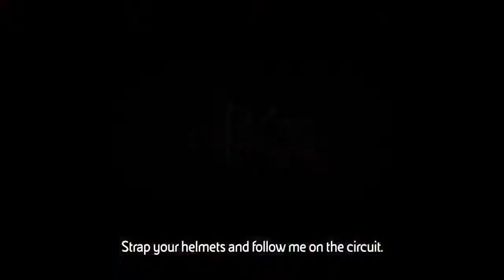Leaning off with Marco Melandri at DONINGTON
In this new installment of "Leaning off with Marco Melandri", the Aprilia rider gives us a "guided tour" of Donington Park in the SBK14 Official Mobile Game.